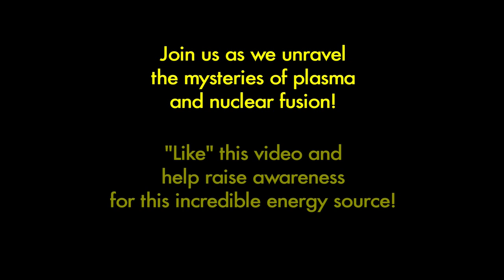SA1 Advance Preview: Plasma in the Fusion Process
SA1 Facebook Face-Off: check out our advance preview of the Science Action Year 1 videos, and cast your vote for your favorite video!

Fusion Physics: the role of a plasma in nuclear fusion, by Team Plasma.